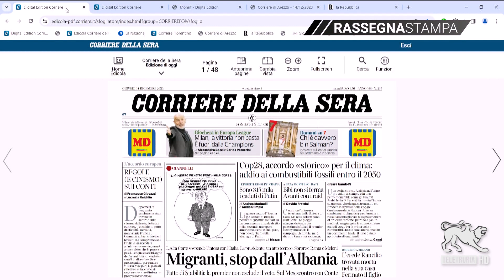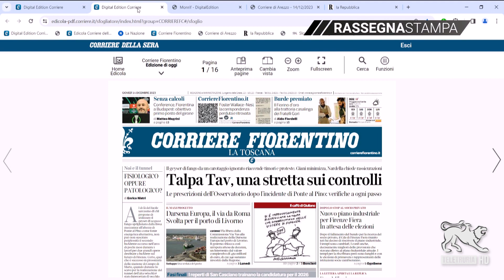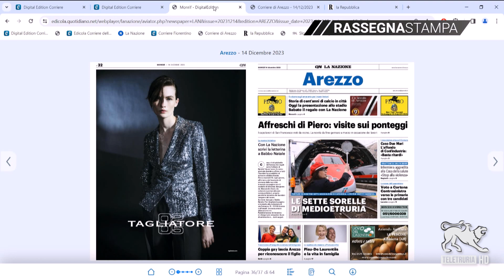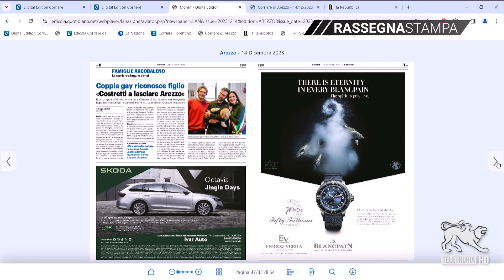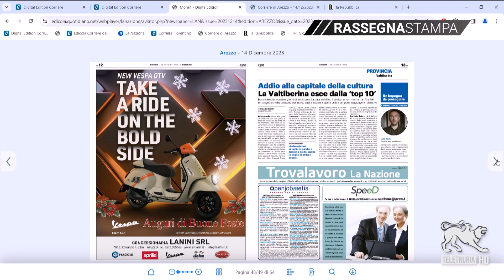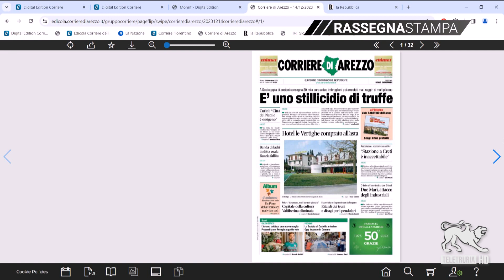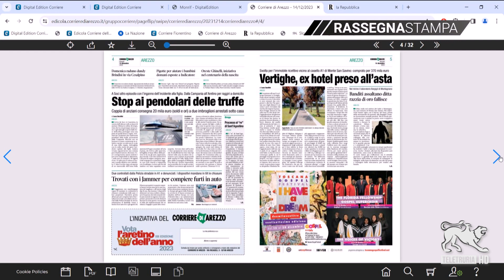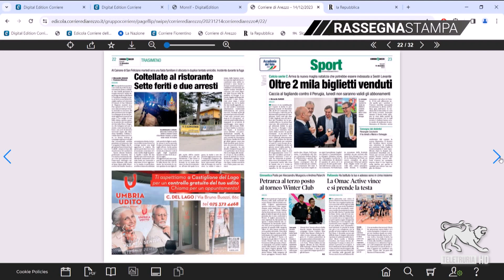Rassegna stampa 14/12/2023